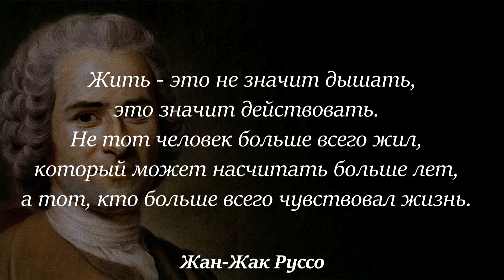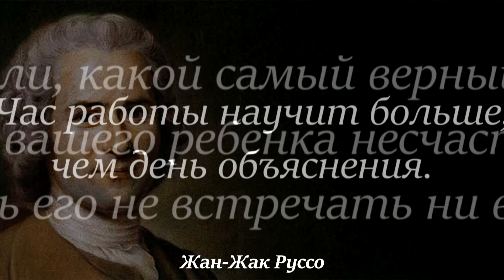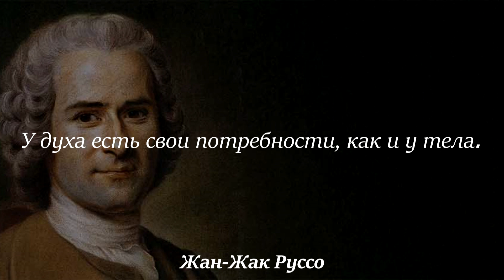Оскорбления — это обычные доводы тех, кто неправ. Жан-Жак Руссо.